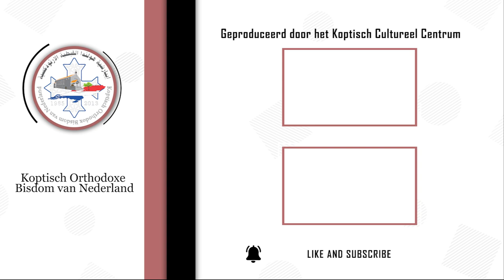“Het woord van het Leven” - Job 42:4 - Dienaar Antonius Abdalla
Dienaar Antonius Abdalla
Aflevering 18 -  Job 42:4
Hoor nu, en Ik zal spreken;
Ik wil u ondervragen, opdat gij Mij onderricht.”